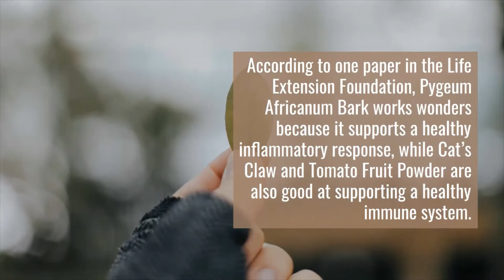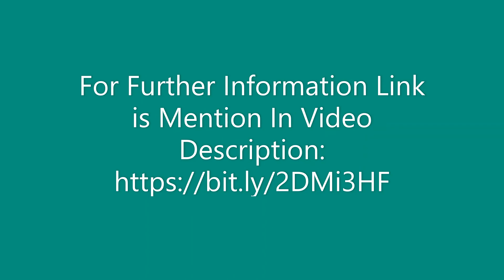How To Save Your Prostate